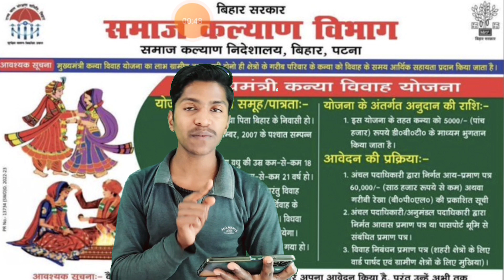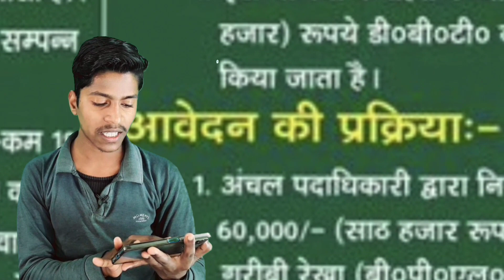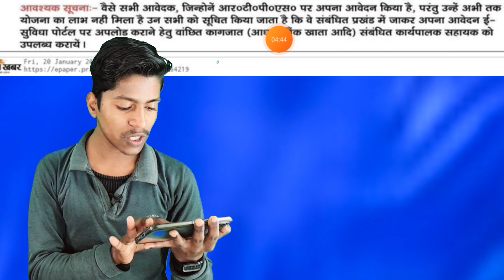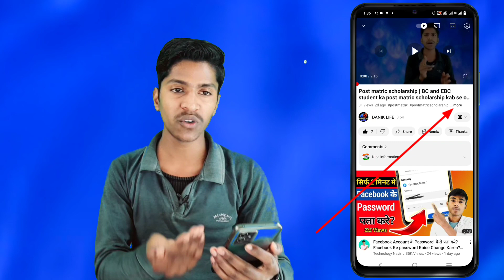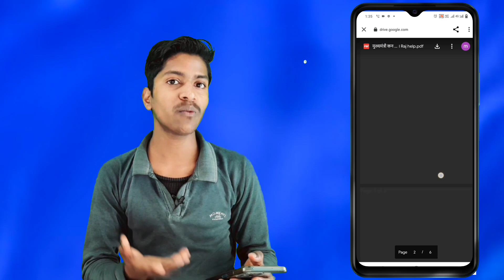मुख्यमंत्री कन्या विवाह योजना के तहत सभी को मिलेंगे पांच हजार रूपये | ऐसे करें आवेदन ?